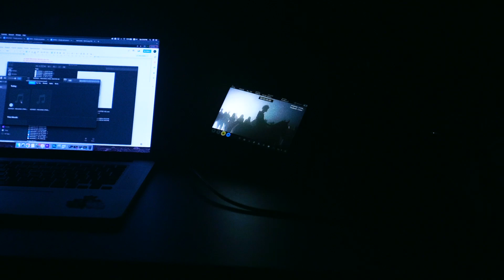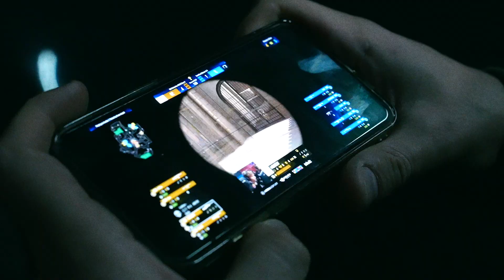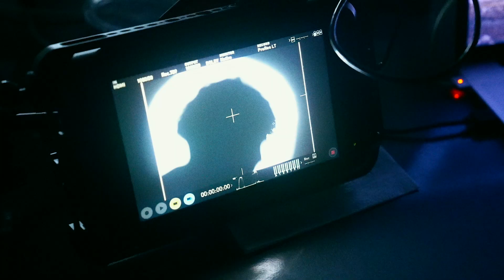DZORDZI - IZ3 | BTS | IDJTV